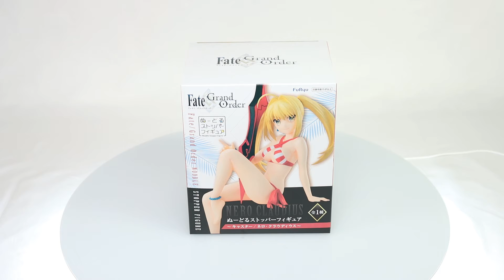Fate/Grand Order: Noodle Stopper Caster/Nero Claudius Non-Scale Figure Box Video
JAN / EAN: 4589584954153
Product Name: Caster/Nero Claudius Noodle Stopper
Series: Fate/Grand Order
Manufacturer: FURYU Corporation

Fate/Grand Order Noodle stopper figure Caster/Nero Claudius FigureNon-Scale Figure will be released by Furyu!